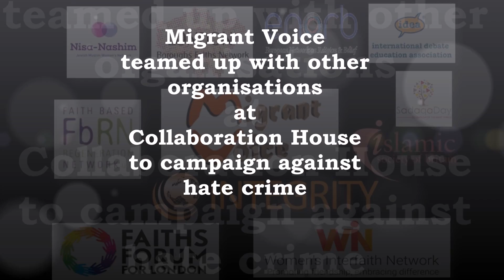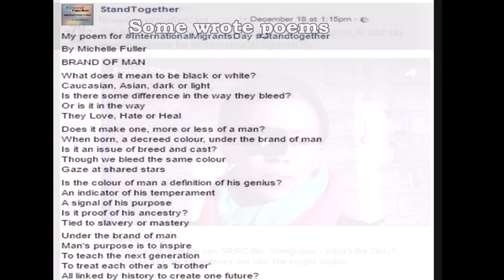Stand Together Campaign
Migrant Voice teamed up with other organisations including Faith Forums London, the International Debate Education Association and other organisations at Collaboration House to run StandTogether.
The campaign aimed to provoke discussions about hate crime, racism and discrimination after a year which saw hate crime reports peak at 1900 a week. Through these events we hoped to encourage people to think about how they can make a positive contribution, stand up for diversity and help bring their communities closer together.